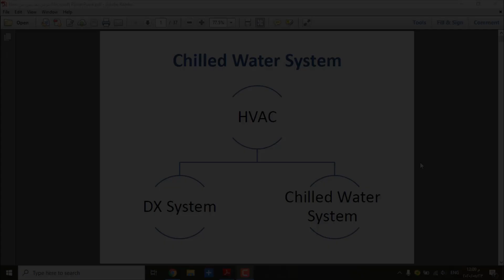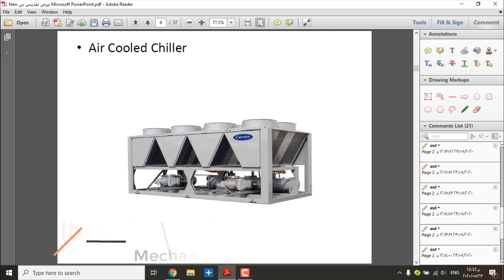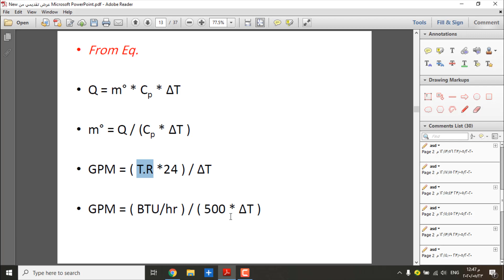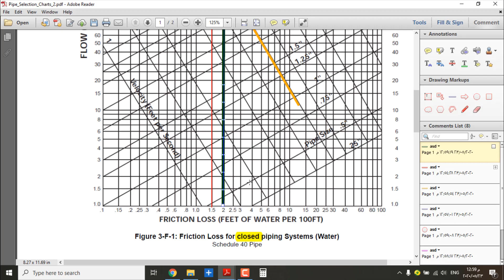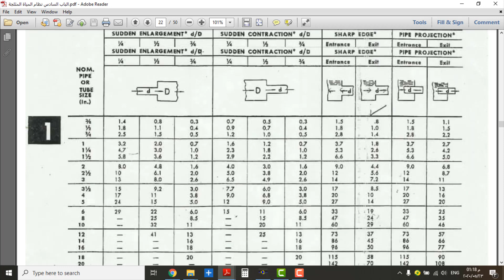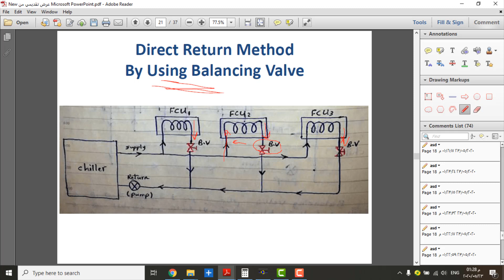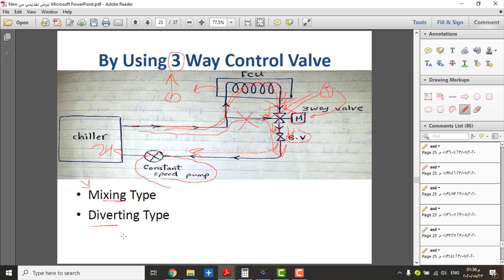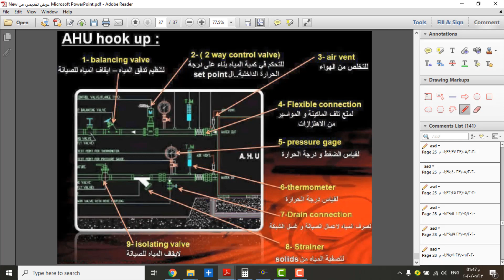المحاضرة السابعة من كورس HVAC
HVAC#
Revit MEP
Fire Fighting
م/ إبراهيم لاشين